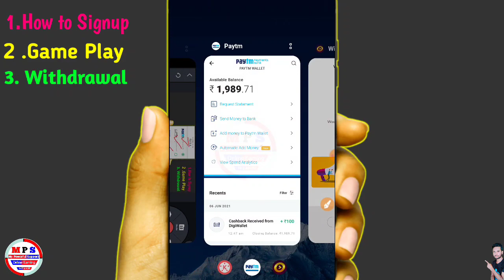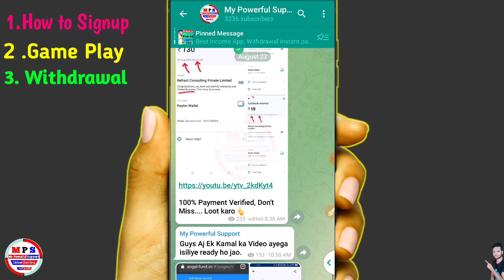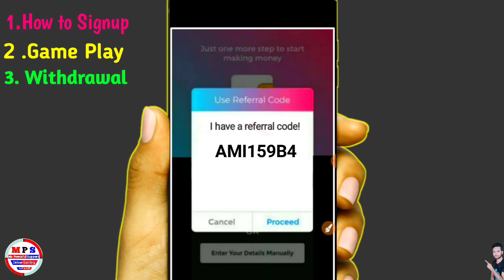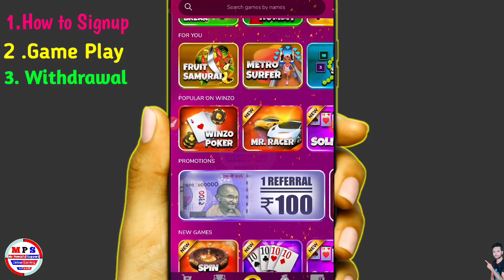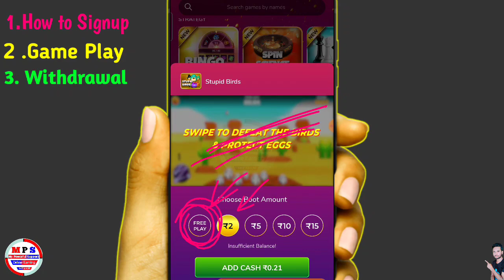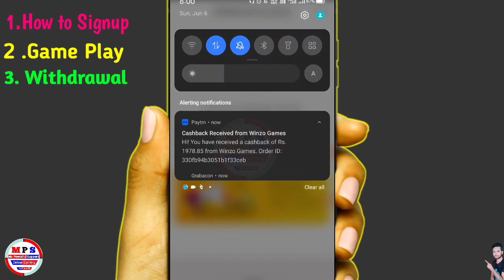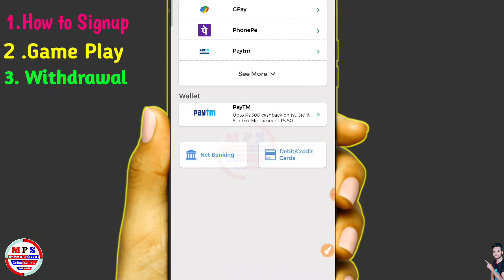New Trick Winzo Game 100% Wining | App Se Paise Kaise Kamaye, Game Khel kar Paise Kaise Kamaye, 2021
Winzo App Se Paise Kaise Kamaye, Game Khel kar Paise Kaise Kamaye, Winzo Gold Se Paise Kaise Kamaye

100% Real & Trusted

Covered Topic-
winzo app kaise download kare,
winzo gold app me paise kaise kamaye,
winzo gold me game kaise khele,
winzo gold me game kaise jeete,